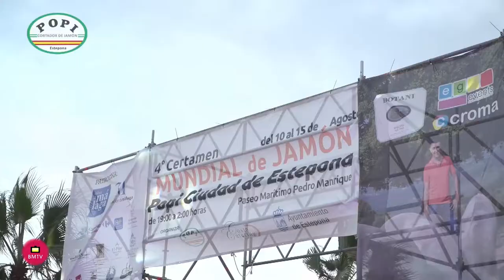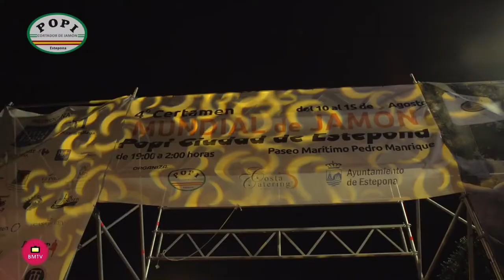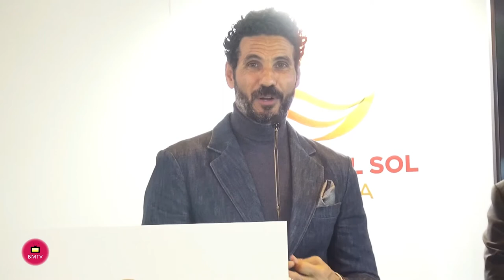Presentación en Fitur 2018 el V Certamen mundial de Cortadores de Jamón Popi Ciudad de Estepona